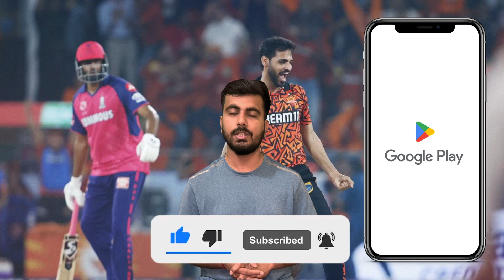RR vs SRH, IPL 2024 - रोमांचक मुकाबले में आख़िरी गेंद पर भुवनेश्वर ने पलटी बाजी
Welcome to our cricket updates channel -  @crinsofficial ​the ultimate source for everything cricket-related!

As cricket enthusiasts ourselves, we understand the importance of staying up-to-date with the latest news and updates from the world of cricket. That's why we've made it our mission to provide you with all the information you need, right at your fingertips.

From the ICC championships to the IPL, BBL, WBBL, PSL, and many other prominent tournaments, we cover it all. We bring you the latest scores, highlights, and analysis of every match, along with exclusive interviews with your favorite players and coaches.

Whether you're a die-hard fan of a particular team or just love the sport, our channel is the perfect one-stop information point for everything cricket. So sit back, relax, and let us keep you updated on all the action from the world of cricket!

हमारे क्रिकेट अपडेट चैनल में आपका स्वागत है - @crinsofficial क्रिकेट से संबंधित हर चीज के लिए परम स्रोत!

खुद क्रिकेट के प्रति उत्साही होने के नाते, हम क्रिकेट की दुनिया की ताजा खबरों और अपडेट के साथ अप-टू-डेट रहने के महत्व को समझते हैं। यही कारण है कि हमने इसे अपना मिशन बना लिया है कि हम आपको आपकी सभी आवश्यक जानकारी सीधे आपकी उंगलियों पर उपलब्ध कराएं।

ICC चैंपियनशिप से लेकर IPL, BBL, WBBL, PSL, और कई अन्य प्रमुख टूर्नामेंट, हम इसे कवर करते हैं। हम आपके लिए आपके पसंदीदा खिलाड़ियों और कोचों के साथ विशेष साक्षात्कार के साथ-साथ हर मैच के नवीनतम स्कोर, हाइलाइट्स और विश्लेषण लाते हैं।

चाहे आप किसी विशेष टीम के कट्टर प्रशंसक हों या सिर्फ खेल से प्यार करते हों, हमारा चैनल सब कुछ क्रिकेट के लिए एकदम सही सूचना बिंदु है। तो आराम से बैठें, आराम करें, और आइए हम आपको क्रिकेट की दुनिया के सभी एक्शन से अपडेट रखें!

Credits:
Anchor- Dr. Niharika Porwal
Editor - Shiv